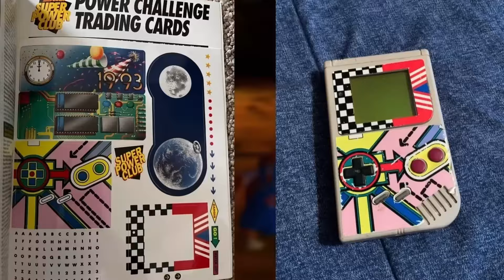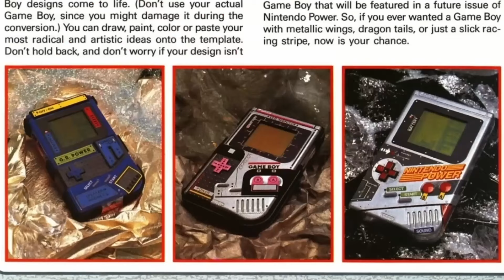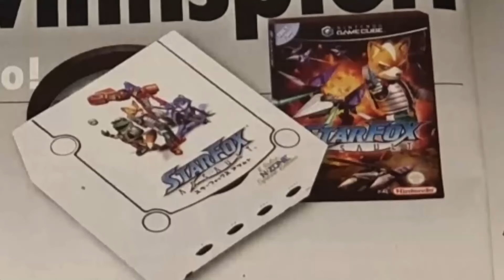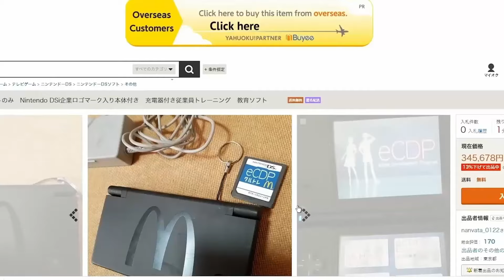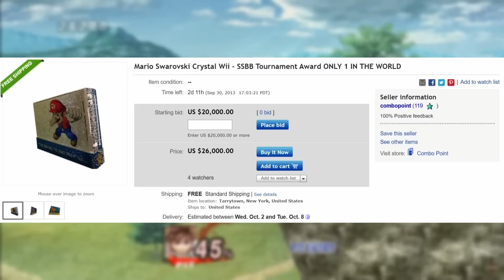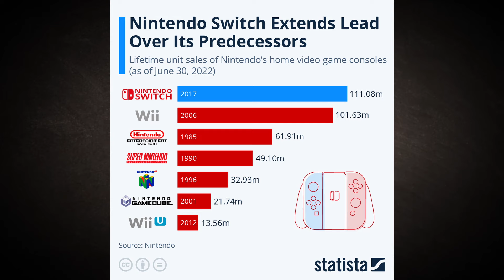Das sind die seltensten Nintendo Konsolen aller Zeiten...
Jeder liebt Special Editions von Konsolen, nicht nur weil sie besonders aussehen, sondern auch weil sie einiges Wert sein können. In diesem Video erzähle ich euch die Geschichten hinter den seltensten und teuersten Nintendo Konsolen.
Themen:
0:00 Intro
0:29 Gameboy
1:07 Gameboy Colour
1:41 N64
2:01 Gamecube
3:24 Gameboy Advanced
3:40 DS & DSi
5:07 Wii
6:05 3DS
6:23 Wii U
6:43 Nintendo Switch
7:43 Outro